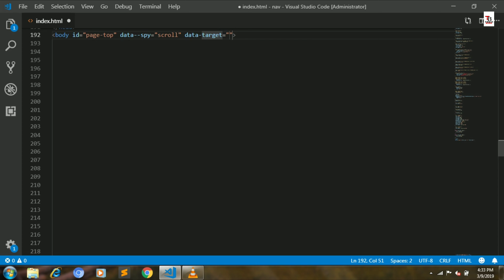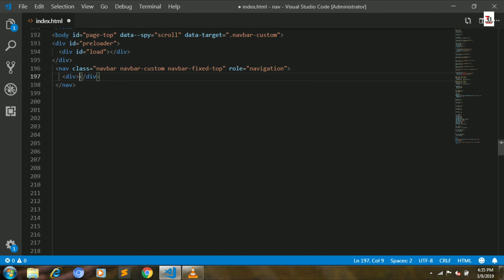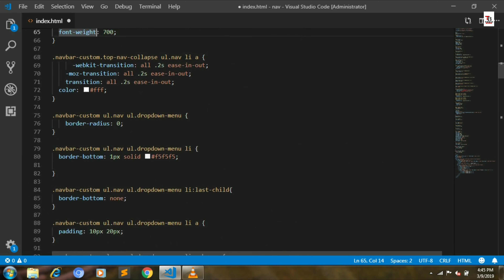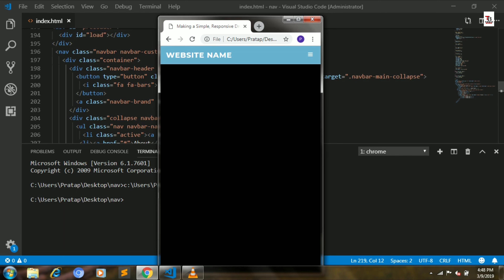How To Create Responsive Drop Down Menu In Html and Css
How To Create Responsive Drop Down Menu In Html and CSS | DropDown Menu Design - HTML & CSS Website Tutorial

Website Navigation Menu design
In this tutorial you will learn to create drop down menu using HTML and CSS. I will teach you to create transparent drop down navigation menu design in html and css website.